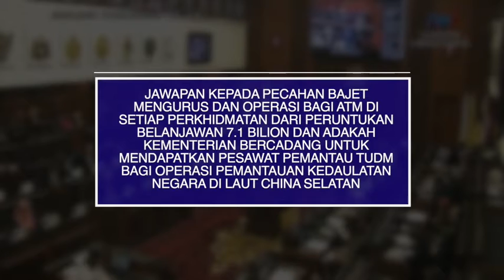Jawapan kepada pecahan bajet mengurus & operasi bagi ATM dan cadangan perolehan MPA bagi TUDM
Jawapan kepada pecahan bajet mengurus dan operasi bagi ATM dan cadangan perolehan Maritime Patrol Aircraft (MPA) bagi TUDM oleh Timbalan Menteri Pertahanan, YB Senator Liew Chin Tong.